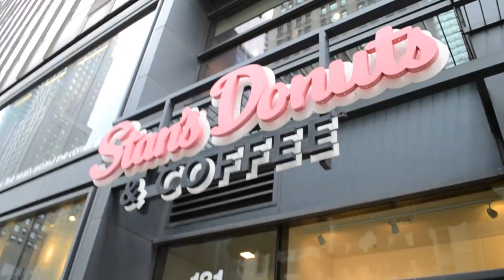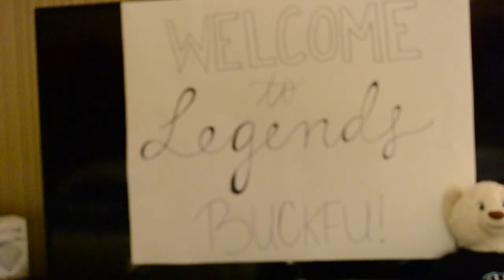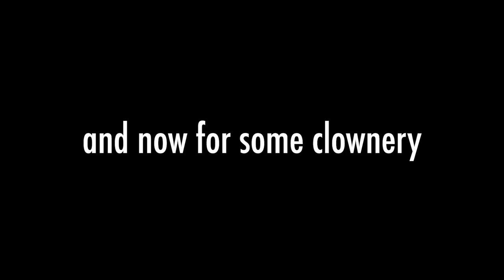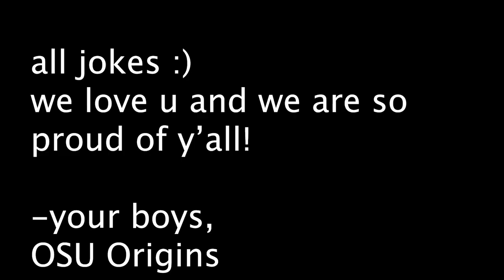BUCKEYE FUSION | LEGENDS 2022 VLOG